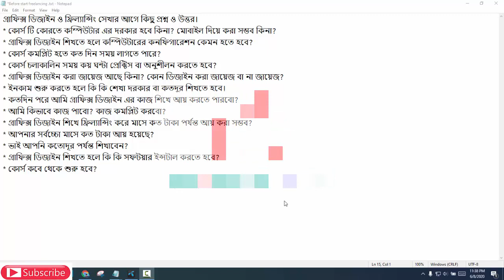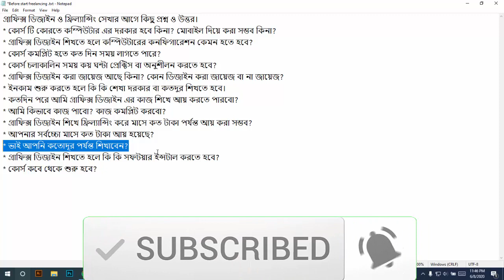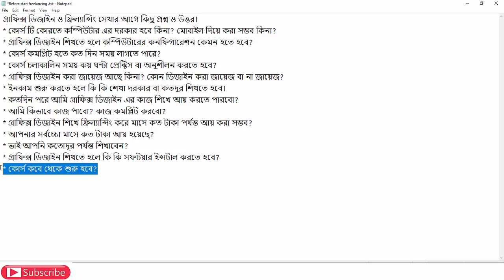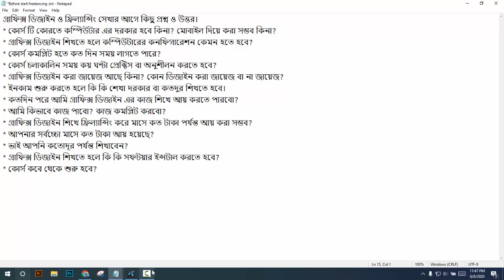কিভাবে গ্রাফিক্স ডিজাইন ও ফ্রিল্যান্সিং শুরু করবো? শিখতে কি কি দরকার ও কতদিন পরে ইনকাম করতে পারবো?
এই ভিডিও তে বুঝতে পারবেনঃ
গ্রাফিক্স ডিজাইন ও ফ্রিল্যান্সিং শিখতে কি কি দরকার ও কতদিন পরে কাজ শিখে অনলাইনে আই করতে পারবেন।
আমাদের গ্রাফিক্স ডিজাইন ও ফ্রিল্যান্সিং বেসিক টু এডভান্স কোর্স শুরু হবে আর অল্প কিছুদিনের মধ্যেই রেজিষ্ট্রেশন করুন এখানে
Bangle T-shirt design tutorial basic to advance Class
যে প্রশ্ন গুলোর উত্তর পাবেনঃ
 গ্রাফিক্স ডিজাইন ও ফ্রিল্যান্সিং সেখার আগে কিছু প্রশ্ন ও উত্তর।
* কোর্স টি কোরতে কম্পিউটার এর দরকার হবে কিনা? মোবাইল দিয়ে করা সম্ভব কিনা?
* গ্রাফিক্স ডিজাইন শিখতে হলে কম্পিউটারের কনফিগারেশন কেমন হতে হবে?
* কোর্স কমপ্লিট হতে কত দিন সময় লাগতে পারে?
* কোর্স চলাকালিন সময় কয় ঘন্টা প্রেক্টিস বা অনুশীলন করতে হবে?
* গ্রাফিক্স ডিজাইন করা জায়েজ আছে কিনা? কোন ডিজাইন করা জায়েজ বা না জায়েজ?
* ইনকাম শুরু করতে হলে কি কি শেখা দরকার বা কতদুর শিখতে হবে।
* কতদিন পরে আমি গ্রাফিক্স ডিজাইন এর কাজ শিখে আয় করতে পারবো?
* আমি কিভাবে কাজ পাবো? কাজ কমপ্লিট করবো?
* গ্রাফিক্স ডিজাইন শিখে ফ্রিল্যান্সিং করে মাসে কত টাকা পর্যন্ত আয় করা সম্ভব?
* আপনার সর্বচ্চো মাসে কত টাকা আয় হয়েছে?
* ভাই আপনি কতোদূর পর্যন্ত শিখাবেন?
* গ্রাফিক্স ডিজাইন শিখতে হলে কি কি সফটয়ার ইন্সটাল করতে হবে?
* কোর্স কবে থেকে শুরু হবে?